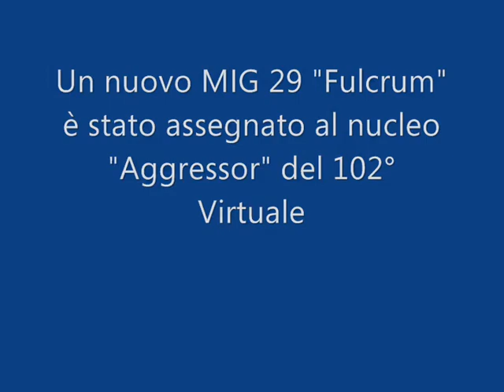Mig 29 Fulcrum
Simulation of launch and shoots with Mig 29 and FS 2004